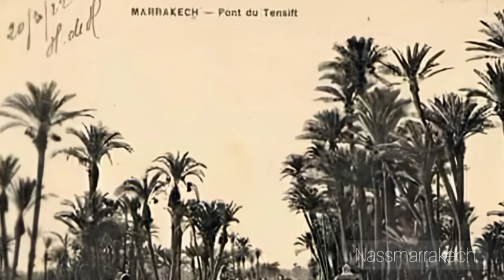قصيدة فاطمة شرع الله معاك بين لريام انشاد بن حمان لعجيلة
قصيدة فاطمة شرع الله معاك بين الريام
نظم الشيخ الجيلالي متيرد
إنشاد المرحوم بن حمان لعجيلة
Marrakech